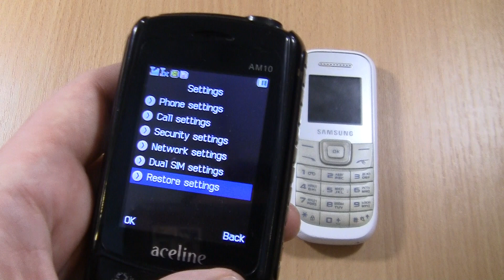Incoming call & Outgoing call at the Same Time Samsung +Aceline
Samsung GT  E1200M Over the Horizon Incoming call &Aceline AM10 Outgoing call at the Same Time